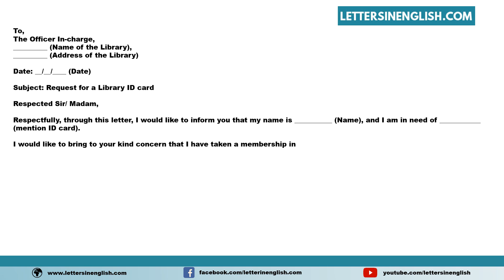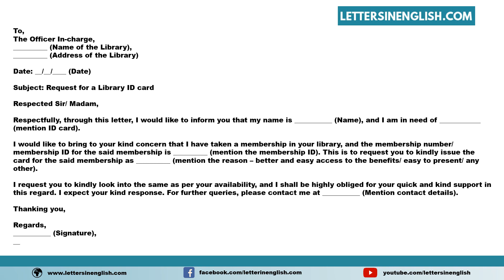Request Letter for Library ID Card - Sample Letter Requesting ID Card for Library Membership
Sample Request Letter for Library ID Card - Sample Letter Requesting ID Card for Library Membership

In this video, you will find a sample Request Letter for Library ID Card - Sample Letter Requesting an ID Card for Library Membership in the English Template

PID: 34640